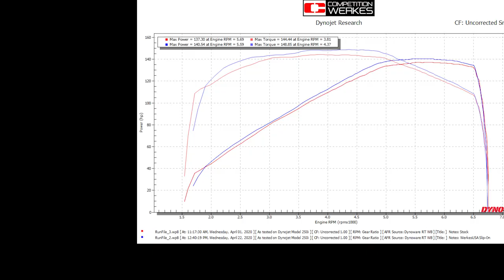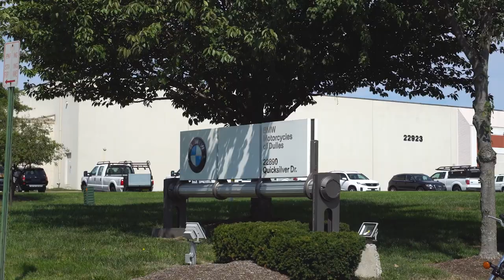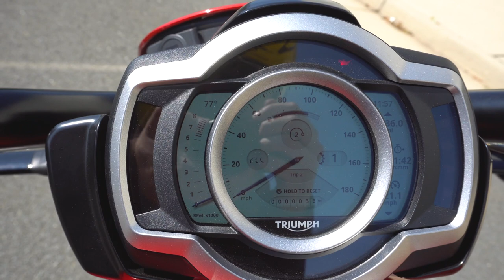Triumph Rocket 3 R // THIS CAN'T BE REAL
Have you ever had an idea that seemed insane at first, but you did it anyway and it turned out to be amazing? That must be how the engineers at Triumph felt after they put a bulldozer engine into a motorcycle. The Rocket 3, boasting the largest engine ever put into a factory-produced motorcycle, is truly something to behold. Not only does it deliver torque you've never even dreamed of, it handles itself with aplomb and is built and finished to super-premium standards. I never thought anything would make my Speed Twin feel like a 250.

CAMERA GEAR
Mirrorless camera: Sony Alpha a6300
Current model
Long lens for a6300: Sony 55-210mm E-Mount lens
Prime lens for a6300: Meike MK 25mm E-Mount lens
Helmet camera: GoPro Hero7 Black
GoPro 3.5mm mic adapter
Housing for GoPro & mic adapter combo
Handlebar camera: GoPro Hero5 Session
ND filters: Neewer Filter Kit for GoPro 5/6/7
Drone: DJI Mavic Air
Current model
Audio recorder: H1 Zoom
Mini shotgun mic: Rode VideoMicro
Vlogging tripod: Joby GorillaPod
Compact tripod: YoTilon Travel Tripod
Camera slider: Zeapon Micro 2

MOTORCYCLE GEAR
Note: I am 5’8” (173cm), 160lb (72kg)
Yellow helmet: Shoei RF1200, L
Leather jacket: Rev’It! Flatbush, 48 (discontinued)
Mesh jacket: Rev’It! Eclipse, M
Cold/wet weather jacket: Rev’It! Nautilus, 48 (discontinued)
Olive armored riding pants: Speed & Strength Dogs of War, 32x30 (discontinued)
Waterproof riding boots: Tourmaster Solution WP Air, 10
Breathable gloves: Scorpion EXO SGS MKII, M
Cold/wet weather gloves: Rev’It! Boxxer H2O, M
Bluetooth communicator: Sena SMH10R